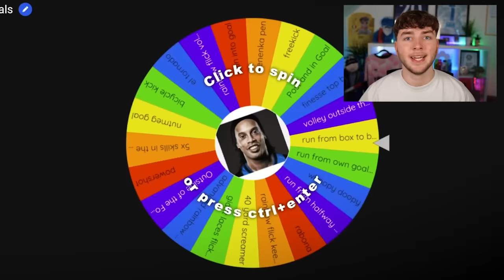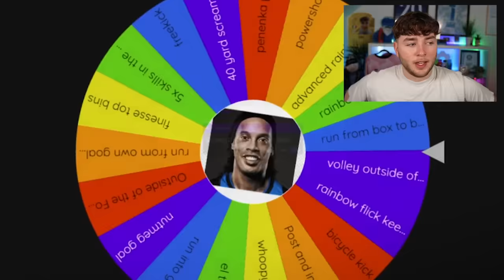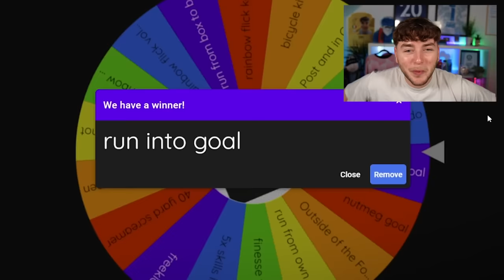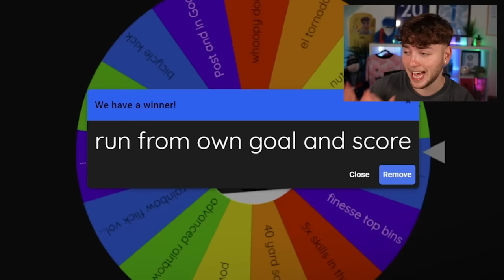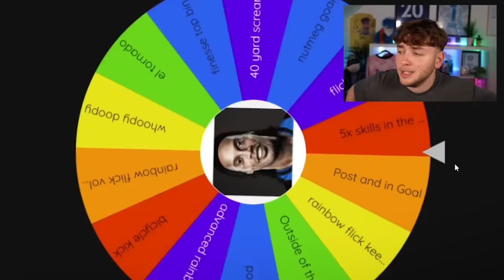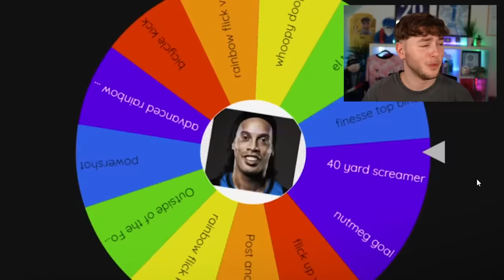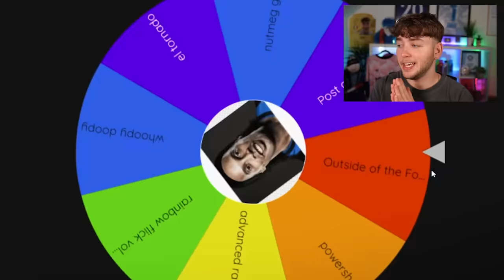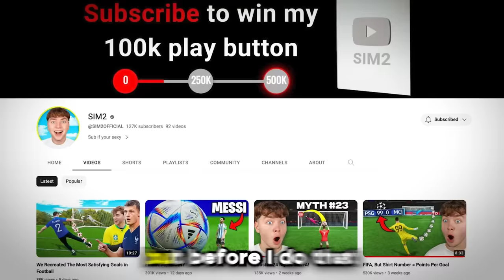Scoring a CRAZY Goal with Ronaldinho in Every FIFA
Today, I scored an INSANE goal with Ronaldinho in every FIFA from 2000 to 23